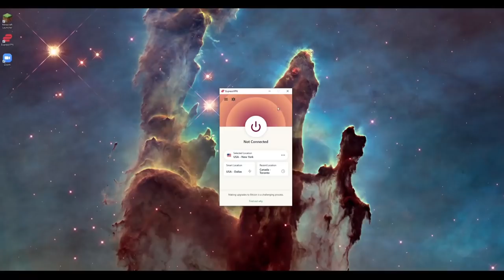How I made 1,000,000,000 GP in 24 hours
and find out how you can get 3 months free.

I want to find out how much money I can make on runescape within 24 hours